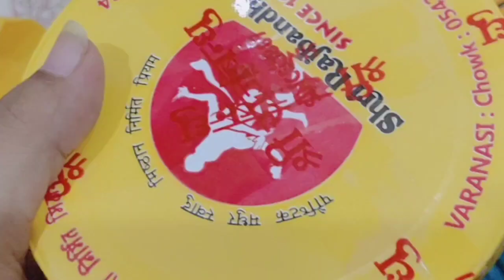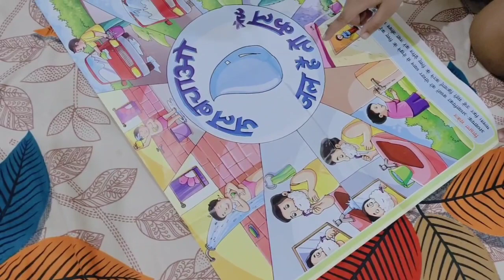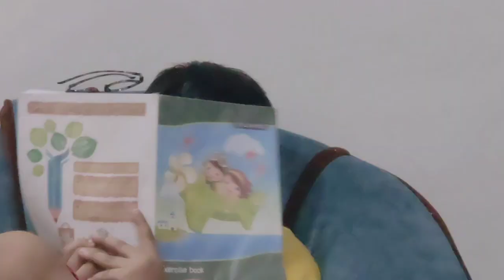आज Vashu को रुला दिया🥺बच्चे की भलाई इसी में है🙏बस यही कहना चाहूंगी भगवान सबका भला करें🙏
बहन की शादी😃नानी ने कर दी मेरी शादी की बात🤦‍♀?पहली बार हम बहनों ने मचाया भोजपूरी गाने पे धमाल🤪b

पहुंच गई नानी के पास🤗हल्दी की रस्म देखिए💃मिल लीजिए दुल्हन से😘15 सालों बाद मिली मैं इतने लोगों से🙏

Finally आज मेरा 2BhK Home 🏡Tour वीडियो आ गया🤗आप सभी ने बहुत रिक्वेस्ट की थी इस वीडियो की😃

बहुत इंतजार के बाद शादी की वीडियो आ ही ही गई💃कन्यादान, सिंदूरदान, सात फेरे,विदाई😢देखिए कौन-कौन आया😳

workingWomen housewife v morning  lifestyle hardworking sinle mother lifestyle